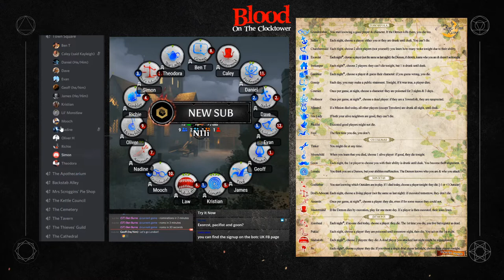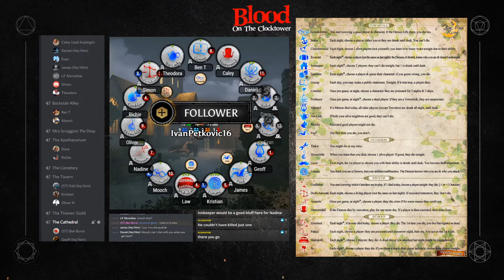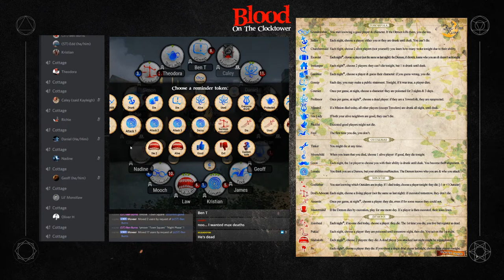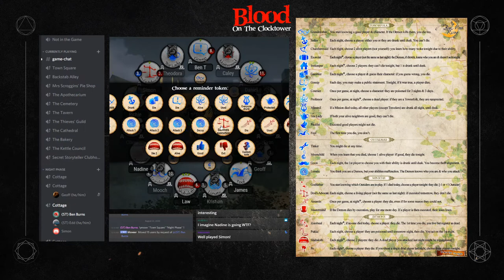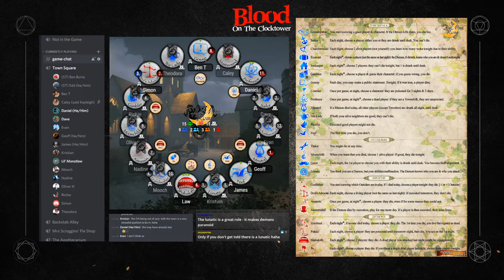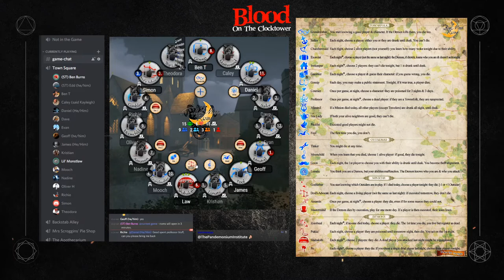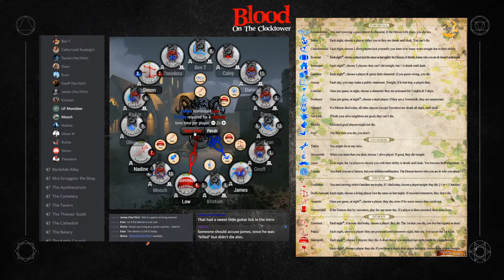UK Games Expo 2020 - Bad Moon Rising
The final game of our first night at the virtual UKGE (August 21st, 2020)

A 15-player epic featuring some of the core members of the game's London community.